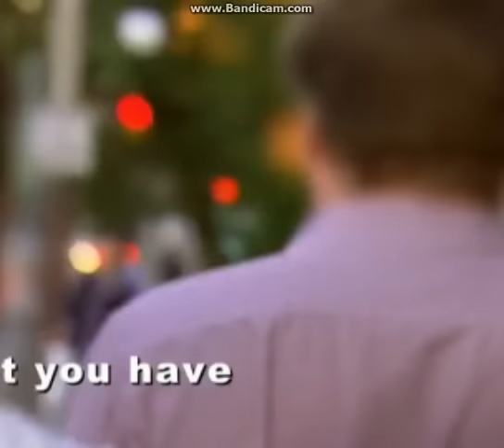Guy steals Renee Youngs Hat and Ambrose chases him down!